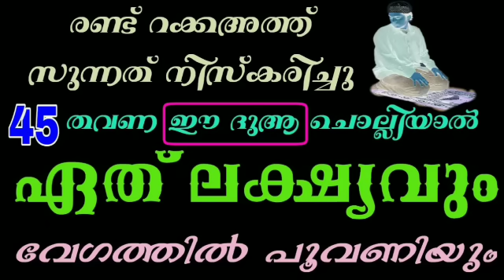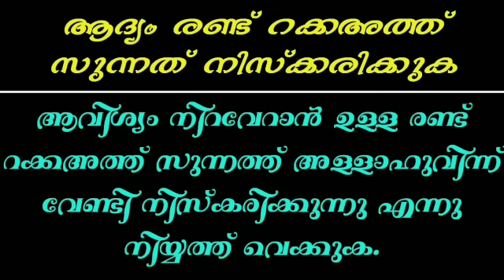ഇത് ചെയ്താൽ ഫലം ഉറപ്പ്| ഏതു ലക്ഷ്യവും വേഗത്തിൽ നേടിയെടുക്കാൻ| Dua for achieve any goal quickly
By doing this we can achieve any of our goals quickly.Prayer to achieve our goal.

നമ്മുടെ ലക്ഷ്യം നേടിയെടുക്കാനുള്ള പ്രാർത്ഥന
ഈ കാര്യം ചെയ്താൽ നമ്മുടെ ഏത് ലക്ഷ്യവും വേഗത്തിൽ നേടിയെടുക്കാൻ സാധിക്കും.

Voice by
Ashik Mahmoodi.

This video will not cause any hardship or hardship to the society or the people.
This is a very useful video for people and society